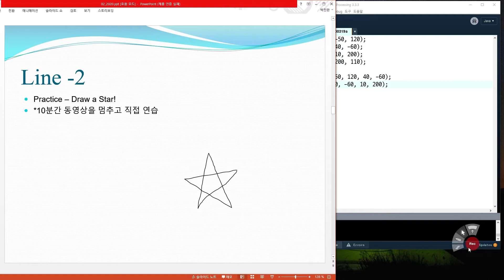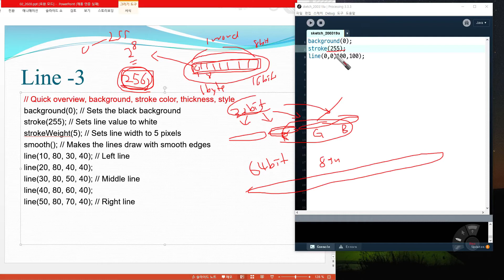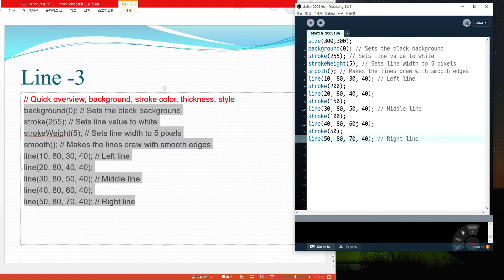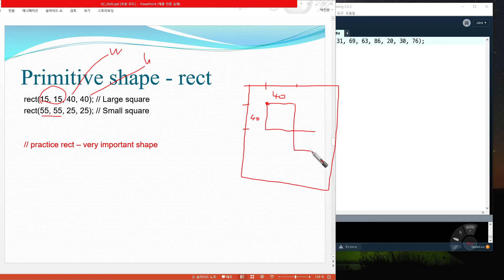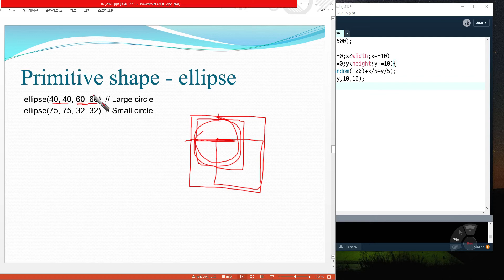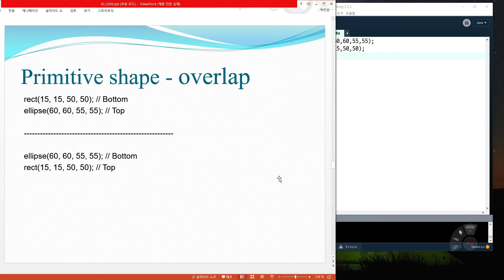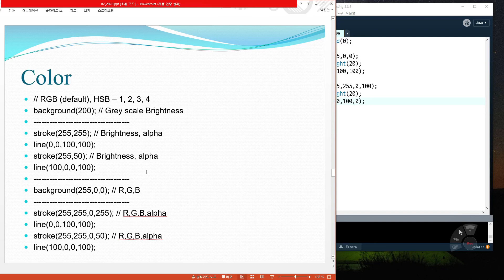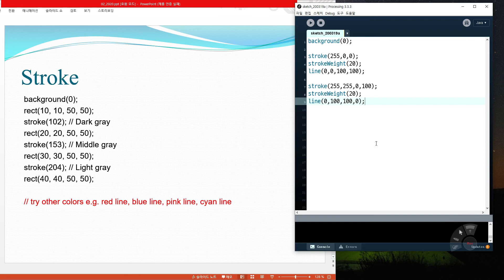class02 2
박진완 교수입니다.
두번 째 시간 강의자료입니다. (2번째 파일)

본격적인 수업을 시작하며, 아무래도 대면 수업보다는 조금 더 천천히 진행하기로 하였습니다.
학교에서 이야기 하기로는 비대면 수업을 4월 중순까지 연장한다고 합니다.
그러니 호흡을 길게, 인내심을 가지고 진행하는 것이 좋을 듯 합니다.

영상을 보시고 따라하시고
더 중요한 것은 자기가 직접 뭔가를 만들어 보는 것입니다.
열린 게시판을 통해 자기가 직접 만든 자료를 올려주시면 제가 가능한 한 보고
답변드리고 하겠습니다.
이번주는 숙제는 따로 없습니다.